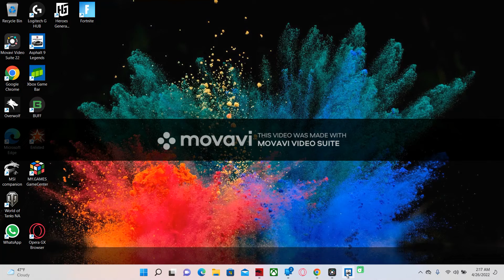ASPHALT 9 LEGENDS